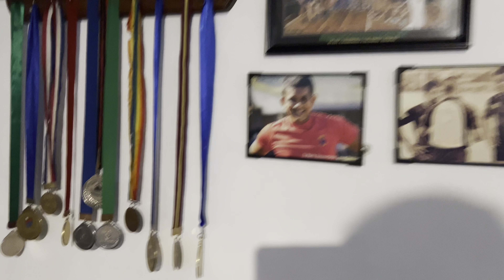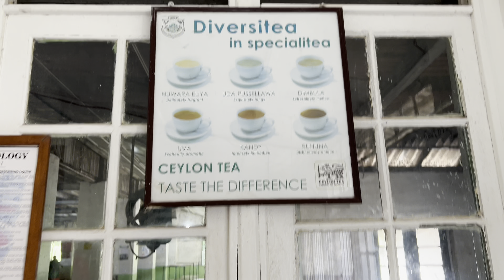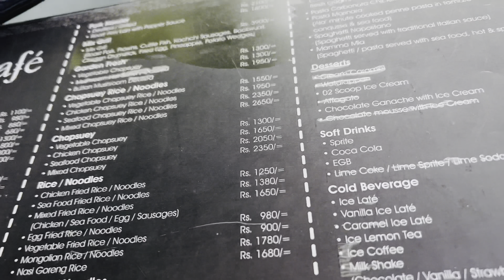අවුරුද්දේ පළමු සවාරිය